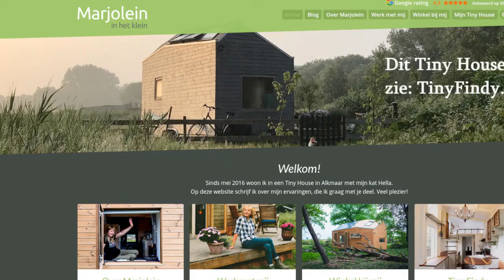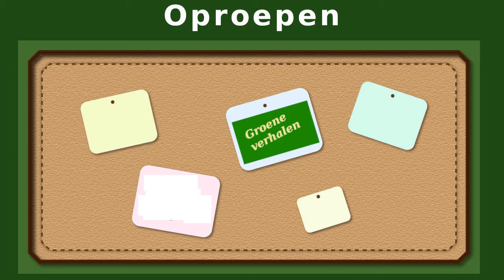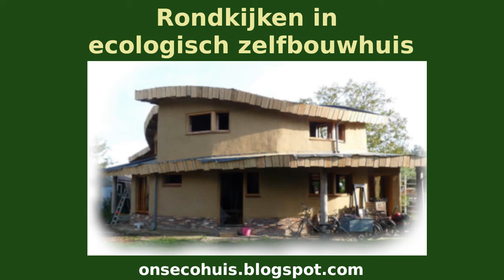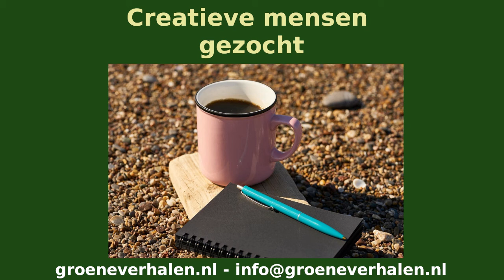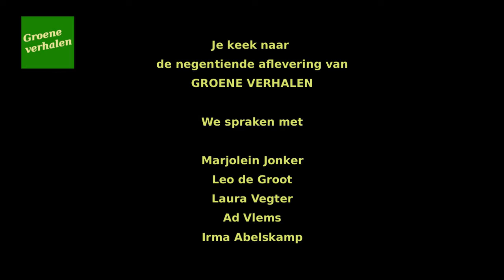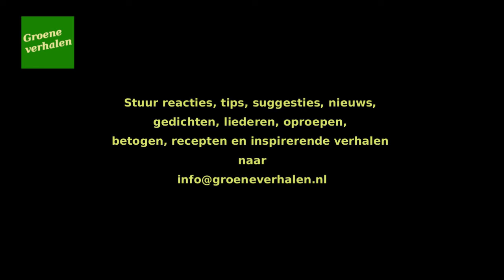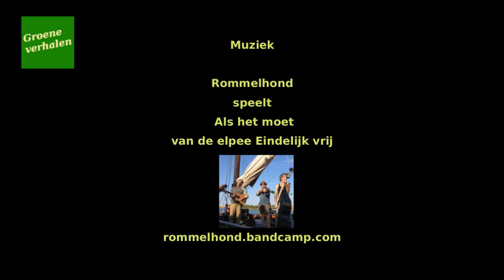Groene Verhalen - Aflevering 19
De sociale kant van ecodorpen, het verband tussen geluk en duurzaamheid en het beginnen van een nieuw initiatief. Dat zijn enkele onderwerpen die aan bod komen in de negentiende aflevering van Groene Verhalen. Aan het woord komen tinyhousepionier Marjolein Jonker, permacultuurtuinder Leo de Groot, schrijfster Laura Vegter en de ecodorpbewoners Ad Vlems en Irma Abelskamp. Deze aflevering is samengesteld uit fragmenten van eerdere afleveringen.

Verder  de rubrieken Oproepen, Lekker en Gedichten.
Productie en presentatie: Dick Verheul. Bijdragen van Els de Groen, Greetje Salima, Alice Koenen en Alowieke van Beusekom.

Groene Verhalen is een maandelijkse video en daaraan gekoppeld een website en een elektronische nieuwsbrief. Groene Verhalen is een initiatief dat mensen bij elkaar wil brengen die de wereld mooier willen maken. Denk aan een duurzame manier van leven, geluk brengen in het leven van anderen, de vrede in de wereld bevorderen, ruimte geven aan de natuur en op een verantwoorde manier omgaan met de rijkdommen die de Aarde biedt, eerlijk delen, rechtvaardigheid en solidariteit.